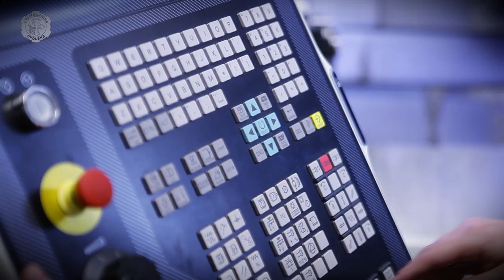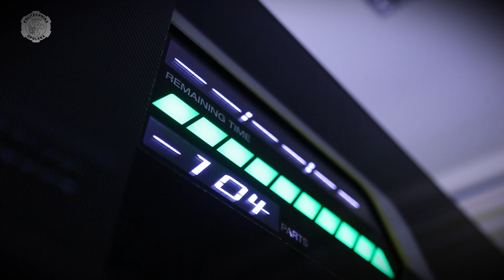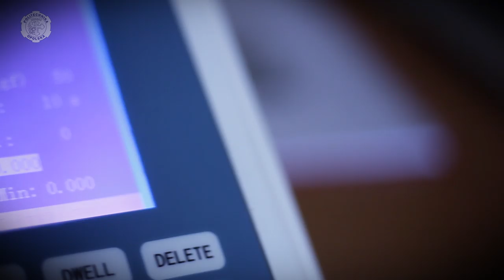Laboratorium Oceny Stanu Technologicznej Warstwy Wierzchniej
W Laboratorium Oceny Stanu Technologicznej Warstwy Wierzchniej OUTech Surface Integrity Lab bada się przede wszystkim morfologię powierzchni, narzędzia skrawające i analizę procesu skrawania (głównie materiałów ,,trudnoskrawalnych”), za pomocą unikalnego, jedynego z takim wyposażeniem w Polsce -  mikroskopu 3D.